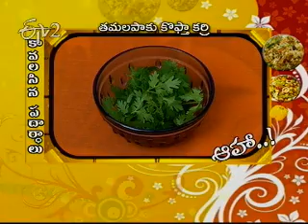Etv 2 Aaha 20th October 2012 Part 2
Etv 2 Aaha 20th October 2012